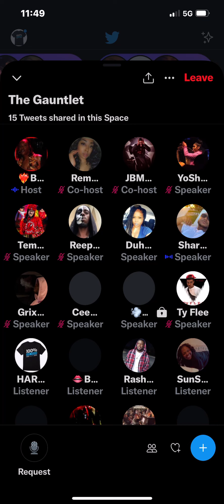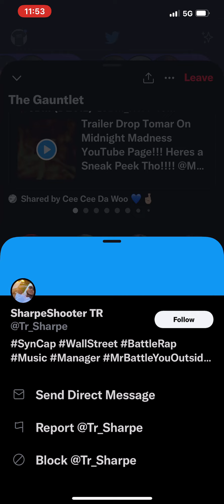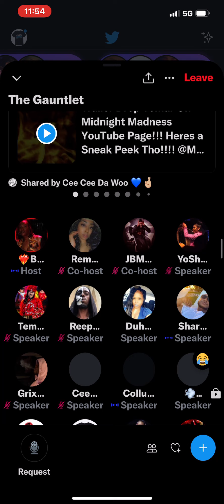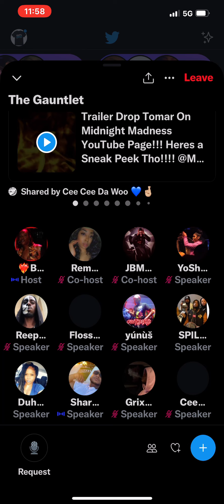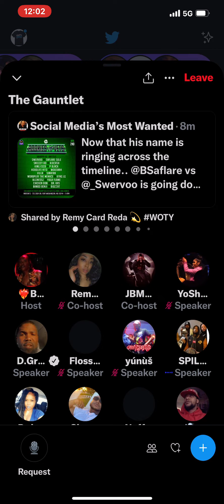EHART ASKS LOU CAIN WHY YOU STILL BATTLING AFTER YOUR MIDNIGHT MADNESS LOSS